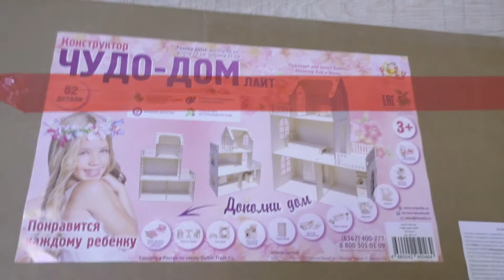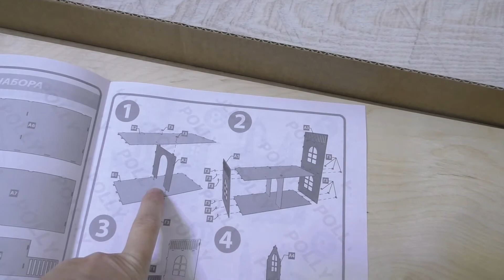Собрали домик/ДОМ ЛАЙТ/Дом Для барби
Добрый день, сколько же я произнесла слово ЗАМЕЧАТЕЛЬНЫЙ!!!
дом после его реставрации стал безопасным для детей! Комменты у нас постоянно отключают пишите в Сообществе.